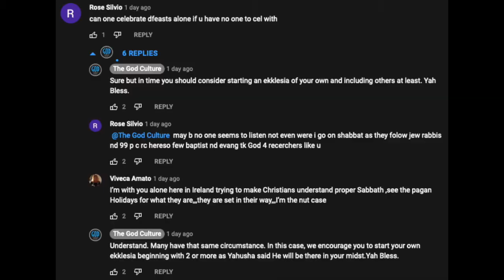Philippine Cult Leader Timothy Jay Schwab Says Start Your Own Church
Philippine Cult Leader Timothy Jay Schwab of @TheGodCulture Says Start Your Own Church! This advice is unbiblical, faithless, and Christless nonsense. For all sources in this video see this